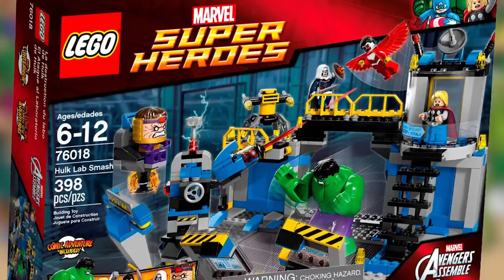LEGO MARVEL SUPER HEROES (Honest Game Trailers)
Based on a toy that teaches kids patience, creativity, and construction comes the game that teaches kids instant-gratification, button mashing, and destruction!

Honest Game Trailers: LEGO Marvel Super Heroes
Executive Producers: Andy Signore and Smosh
Directed by: Spencer Gilbert
Episode Written by: Matt Raub, Michael Adams Davis, Michael Schroeder & Spencer Gilbert